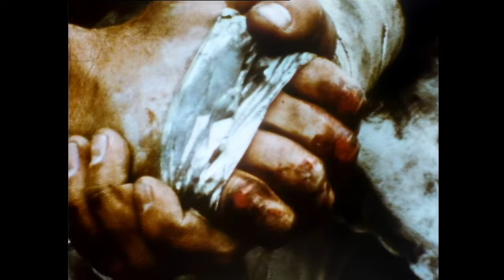1973 - Dick Butkus Wired For Sound - 1080p/60fps